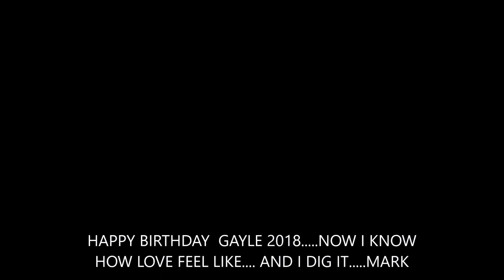Happy Birthday Gayle...to the music of Santana everything's is coming our way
We make a good team you and I. always Mark,,,